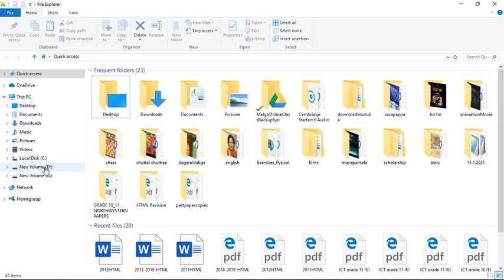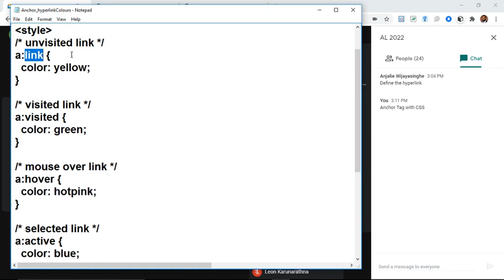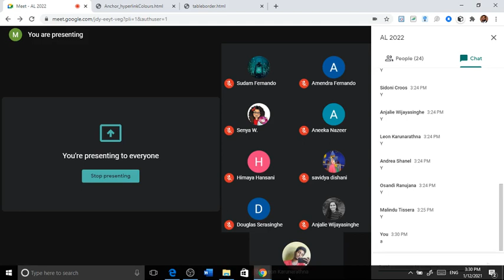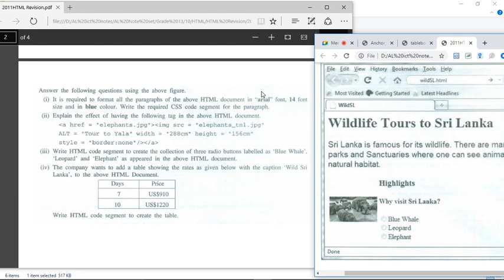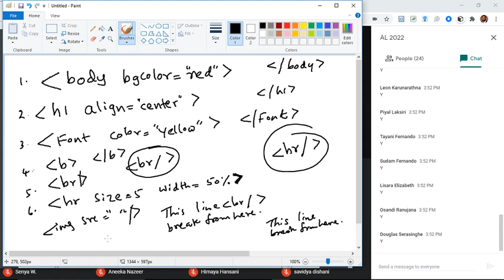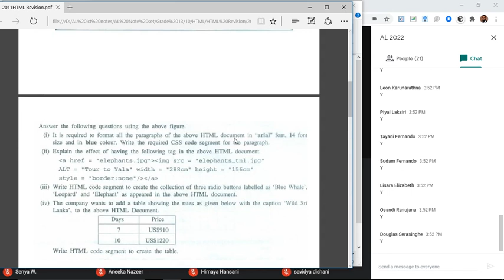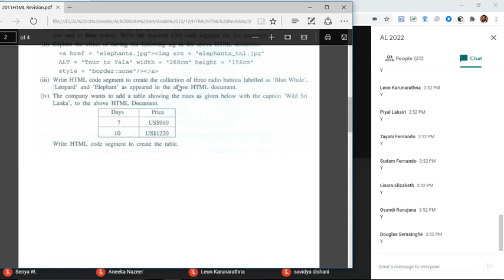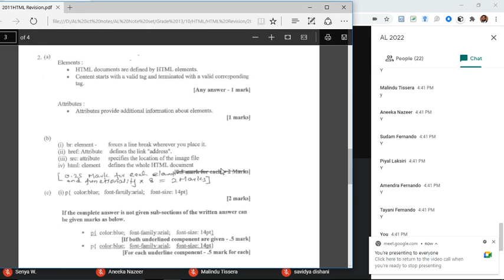AL ICT CSS 4